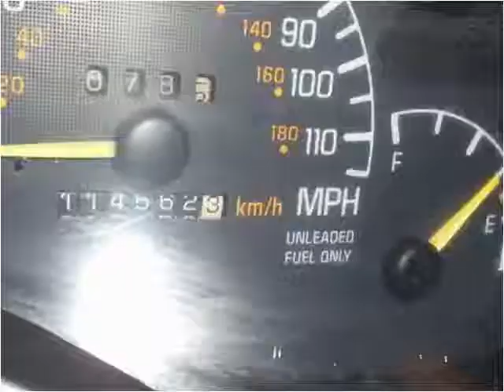1994 Pontiac Grand Prix Used Cars Dover DE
This 1994 Pontiac Grand Prix is available from Auto Maxx.

4008 S Dupont Hwy, Dover, DE 19901